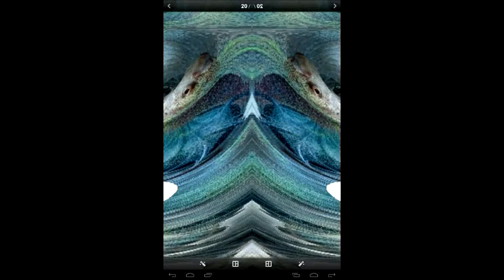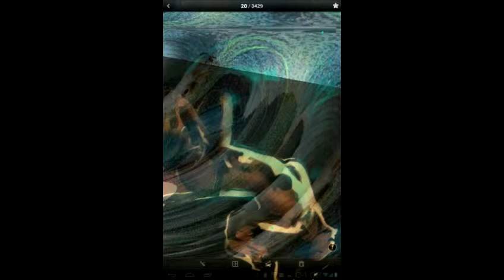Rikke Holler:«Den lille havfrues erotiske eventyr.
Billedmix, saxspil , gigolo, og mediamix: Rikke Holler.